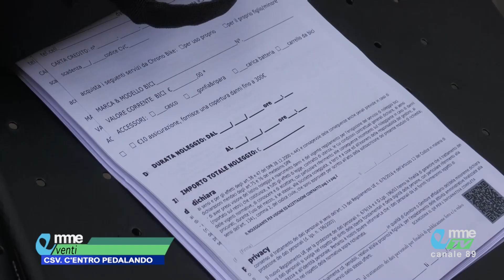EMMEVENTI. "C'entro... pedalando!": passeggiata cicloturistica col CSV Marche ad Amandola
Una passeggiata cicloturistica dal centro storico di Amandola al rifugio di Campolungo. Questo il programma dell’edizione 2024 di “C’entro… pedalando!”, la ciclopedalata organizzata dal CSV Marche Ets in collaborazione con il Bici Club Sibillini nell’ambito del progetto “C’entro. Insieme per le terre del sisma”.